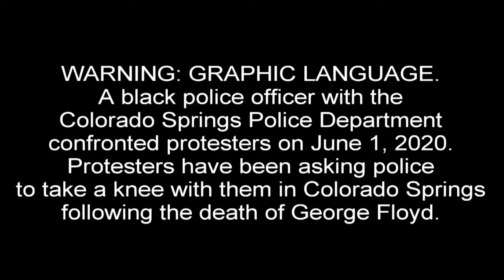T26 Best Use of Digital/Social: 'Look at my skin color!' Emotional moment with officer and protester